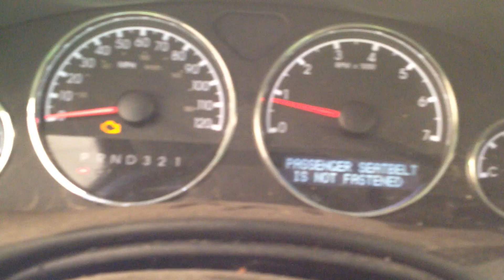BC9499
2008 UPLANDER 3.9 ENGINE